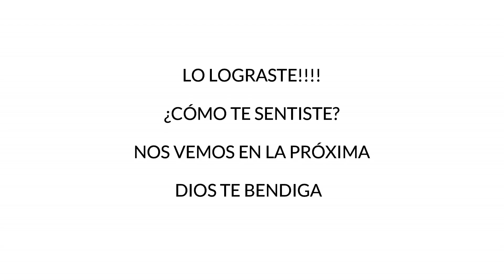Rutina Tronco superior en casa // pecho espalda y brazos // 20 minutos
Hoy vamos a hacer juntos esta rutina para nuestro tronco superior en casa y sin equipo, aunque si tienes mancuernas las puedes utilizar. Vamos a trabajar nuestro pecho, espalda y brazos con diferentes movimientos que te pondrán a prueba.

Tu apoyo permite que cada vez pueda llegar a más personas.